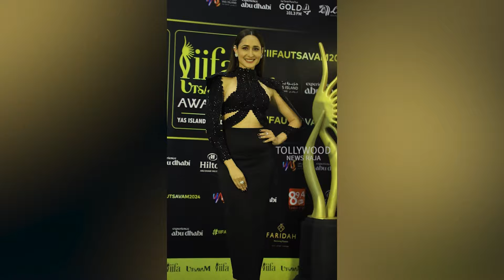Sreeleela & Raashii Khanna,Simran, Faria Abdullah, Pragya Jaiswal, Rana Visuals at ‪IIFA Ustavam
Watch :  Sreeleela & Raashii Khanna,Simran, Faria Abdullah, Pragya Jaiswal, Rana Visuals at ‪IIFA Ustavam

Tollywood Latest Telugu Movies Trailers and Teasers, Movies Press Meets, Movie Success Meets and Pre Release Events, All Tollywood Movie Updates,Exclusive interviews,Telugu Cinema Videos,Telugu Movies,Celebrities & Actress Videos and many more videos here.